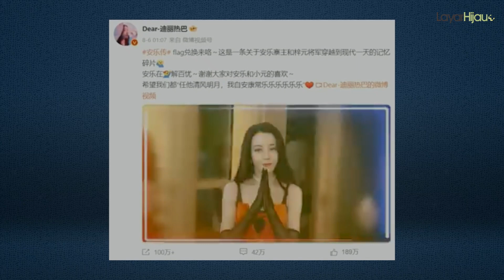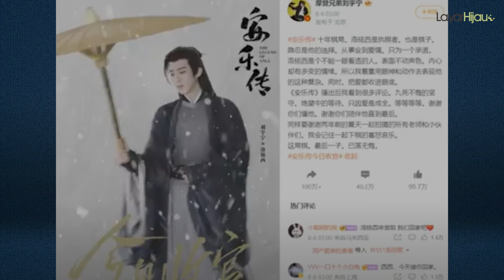Perpisahan Dilraba Dilmurat dan Gong Jun Bikin Netizen Baper dan Rating Drama The Legend of Anle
Informasi Drama China Terbaru